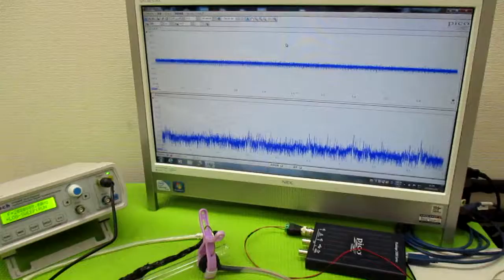音と超音波の組み合わせを利用した超音波制御技術